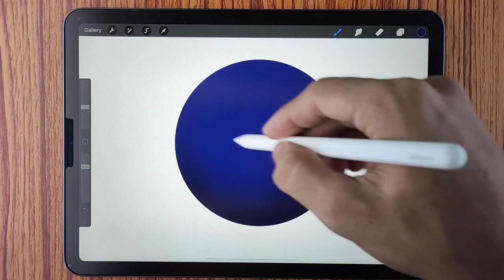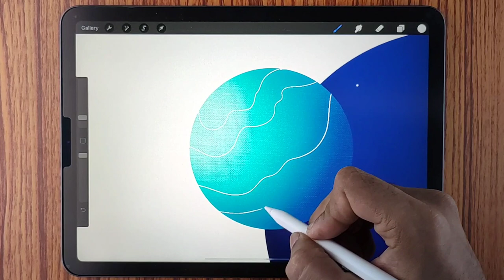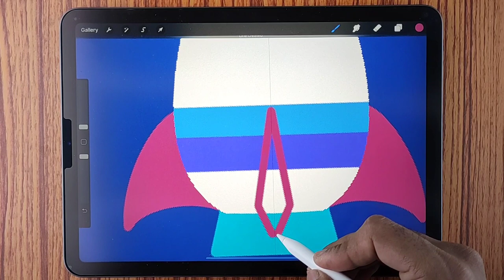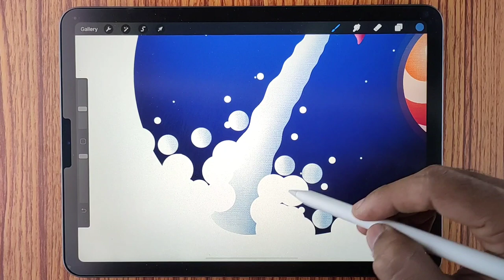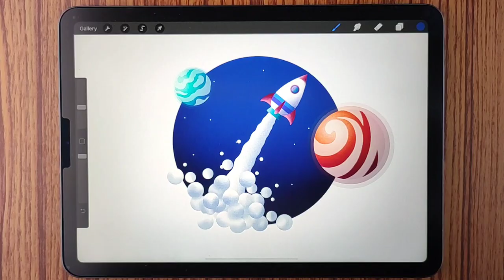Spaceship 🚀 digital art and end Animation with Procreate on ipad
Equipment I use:
iPad Air 4
Apple Pencil
iPad Case
Paper feel screen protector
Drawing gloves
Apple Pencil cover

Also you can visit my Facebook page and Instagram profile.